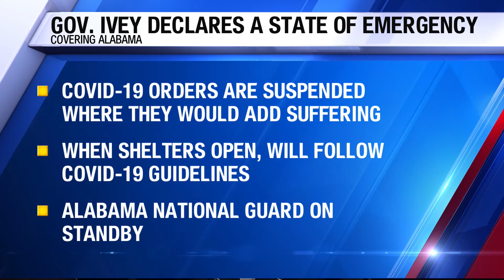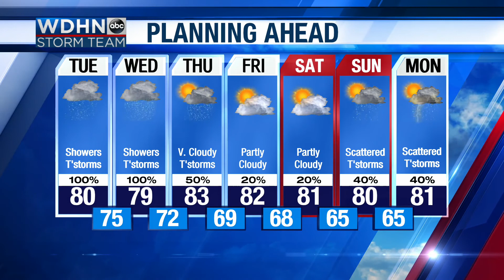Ivey holds conference on Hurricane Sally